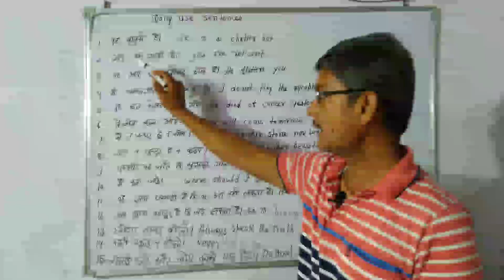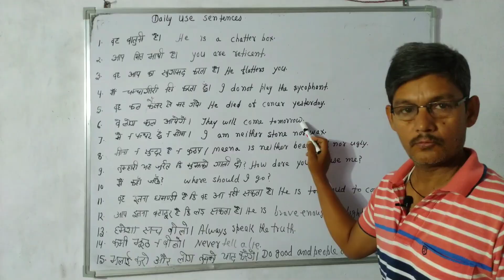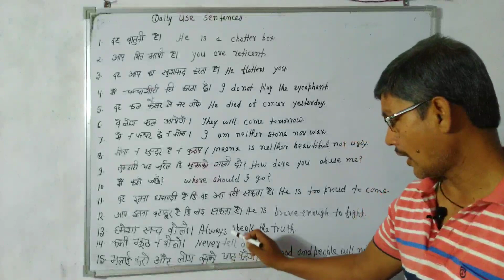15 Daily Use English Sentences | Daily Use English Sentence | Spoken English | English Core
15 Daily Use English Sentences | Daily Use English Sentence | Spoken English | English Core

Hello Everyone
In this Video i have taught You About Daily use English Sentences , So watch this Video till the end.

English Core